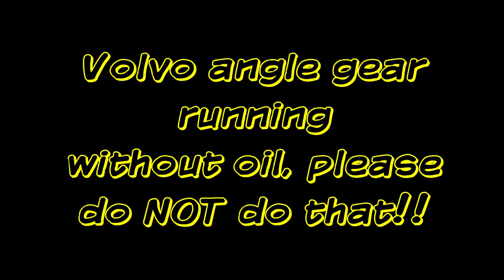Volvo angle gear 1997-1999 No oil & it looks like this.......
I bought a used tranny with angle gear last spring, I knew it was something wrong with it. But I thought it was just some bearings that had failed, sorry to say it's all trash. I can use the housing but that's it, my own fault for not expecting the worst. The seller did nothing wrong, it's all my fault.

Amazon Wish list